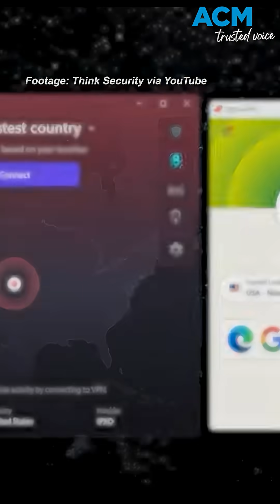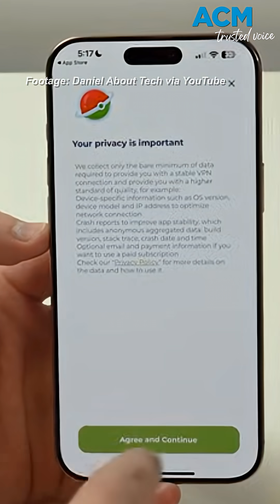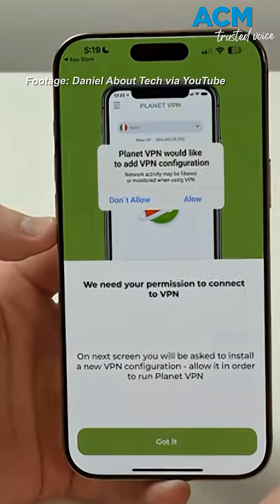What is a VPN and how does it work in Australia?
As Australia introduces the world’s first social media ban for under-16s, many parents have started hearing one term pop up again and again for teens determined to stay online: VPNs. This video includes ACM-produced voiceover powered by AI.